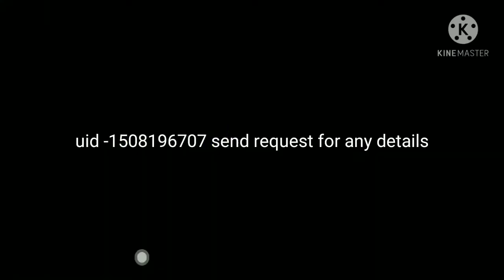new cobra event details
only Alight  Motion short,tip and trick, gameplay
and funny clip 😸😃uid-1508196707